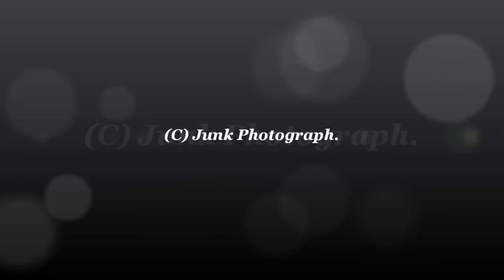凄まじい風塵 - 2013年3月2日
2013年3月2日、前日の春一番から一転、冬型の気圧配置が強まり西寄りの冷たい風が吹き荒れました。茨城県筑西市では最大瞬間風速22.4m/sを観測し、田園地帯では風塵が発生しています。21～25秒に、画面右から風塵とともに麦畑を横切る塵旋風が映っています。